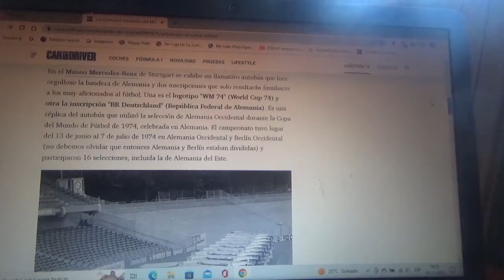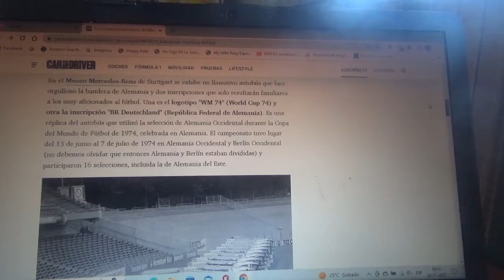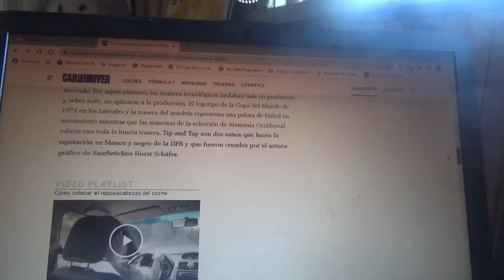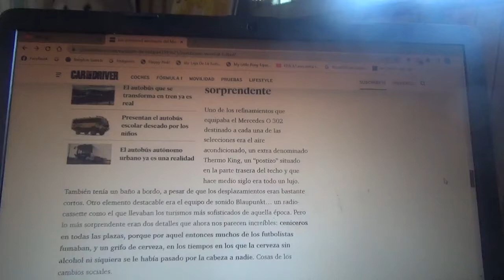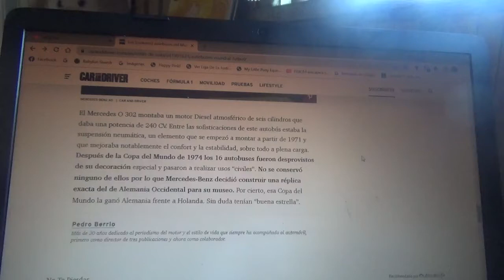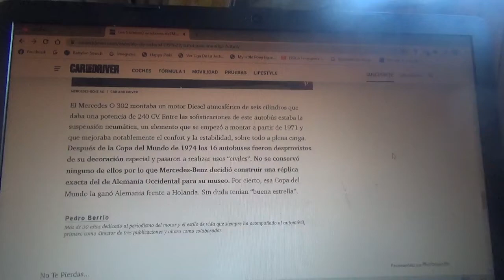Este es el autobús icónico Mercedes Benz del Mundial de Futbol Alemania 1974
Hoy en día una réplica de este avanzado autobús que utilizó en aquel evento se exhibe en el Museo Mercedes Benz de Stuttgart Alemania